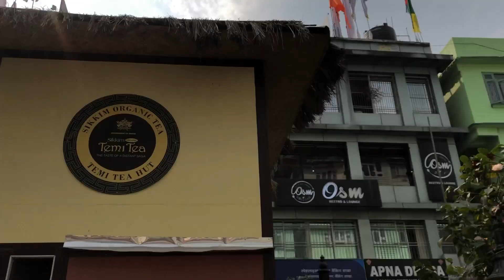DAY-1 AT GANGTOK ❤️ "FUN" || ANCHAL PAREEK